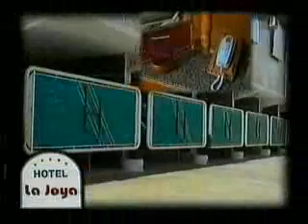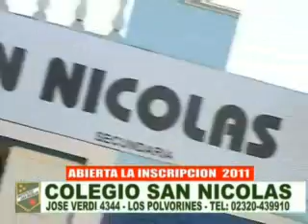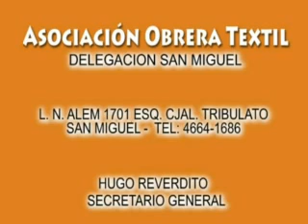El Embudo 28 6 11